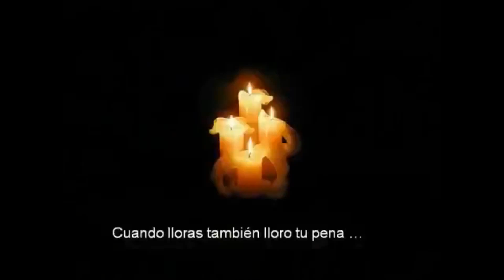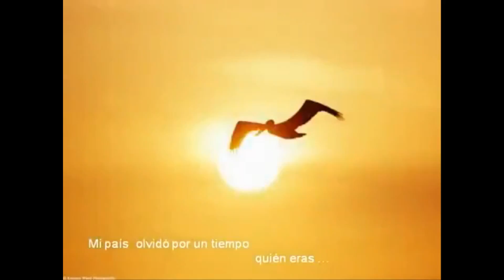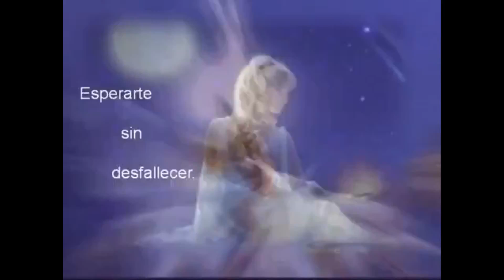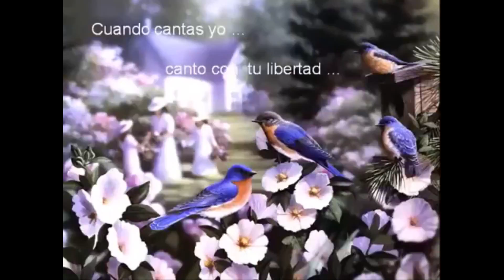Ave Verum (W.A.Mozart) Canta: Salvador Fuster Just. (19-4-2020) núm 29